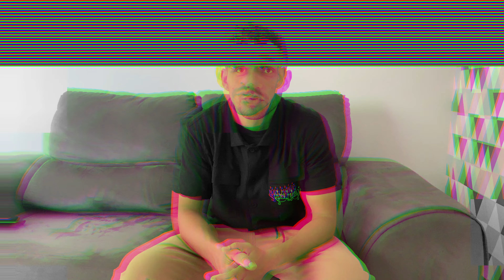CANAL BARBER DOM MARCO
1º vídeo do canal, galera!!
Acompanhem minha rotina, minhas escolhas e desafios nesse mundo do empreendedorismo, com a minha Barbearia DomMarco!